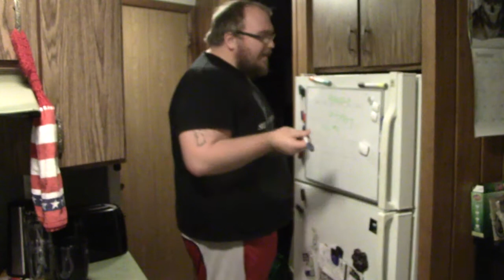Myself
My final video for my Video Production I class. I hope you enjoy this.